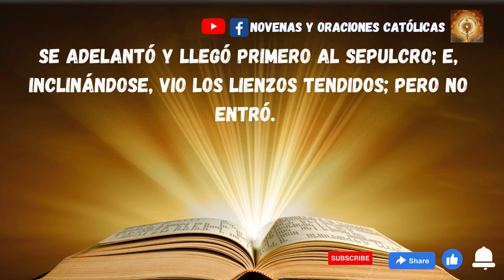Lectura del Santo Evangelio de hoy 9 Abril 2023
El primer día de la semana, María la Magdalena fue al sepulcro al amanecer, cuando aún estaba oscuro, y vio la losa quitada del sepulcro.
Echó a correr y fue donde estaban Simón Pedro y el otro discípulo, a quien Jesús amaba, y les dijo:
«Se han llevado del sepulcro al Señor y no sabemos dónde lo han puesto».
Salieron Pedro y el otro discípulo camino del sepulcro. Los dos corrían juntos, pero el otro discípulo corría más que Pedro; se adelantó y llegó primero al sepulcro; e, inclinándose, vio los lienzos tendidos; pero no entró.
Llegó también Simón Pedro detrás de él y entró en el sepulcro: vio los lienzos tendidos y el sudario con que le habían cubierto la cabeza, no con los lienzos, sino enrollado en un sitio aparte.
Entonces entró también el otro discípulo, el que había llegado primero al sepulcro; vio y creyó.
Pues hasta entonces no habían entendido la Escritura: que él había de resucitar de entre los muertos.

s